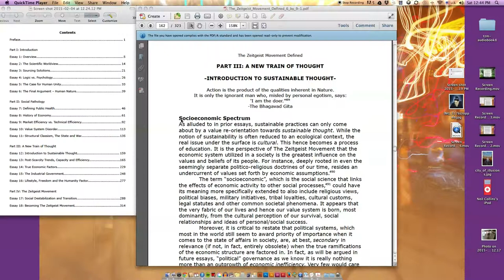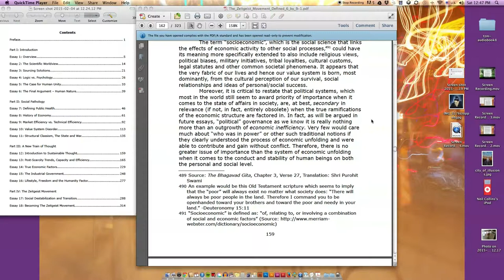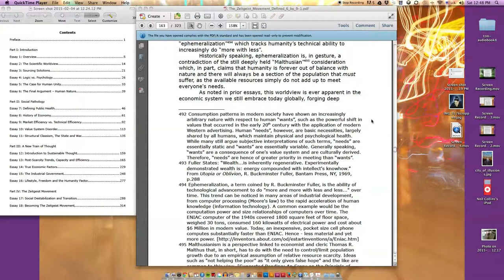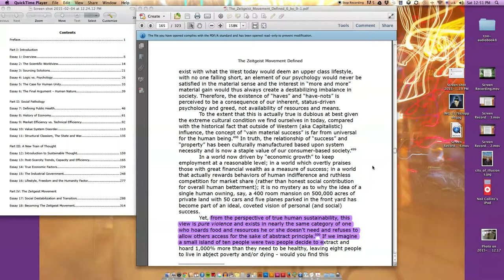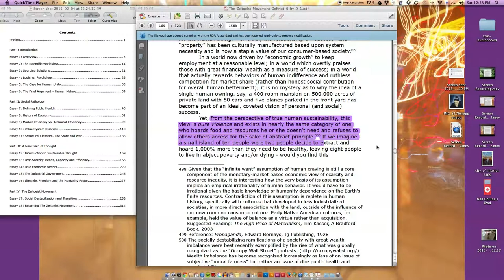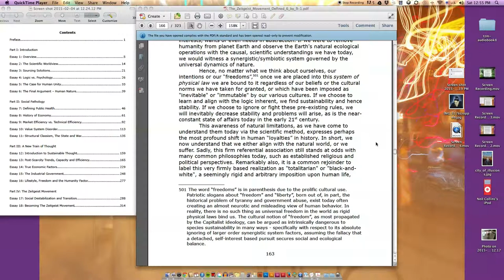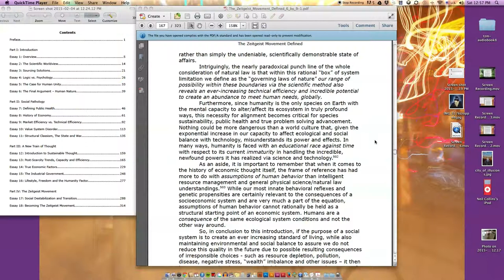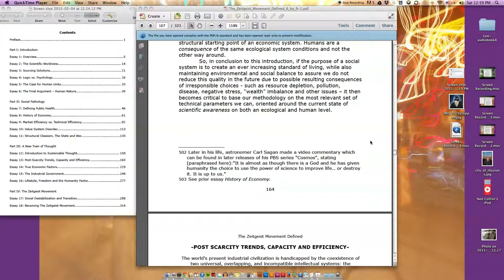sThe Zeitgeist Movement Defined Audiobook-Essay12-Introduction to Sustainable Thought